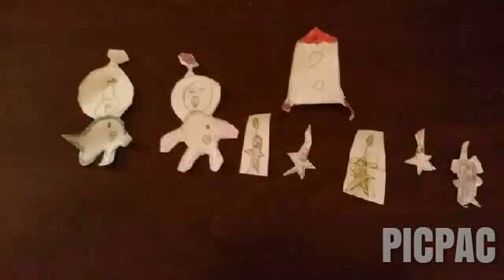Pikmin the th bulborb fight at midnight